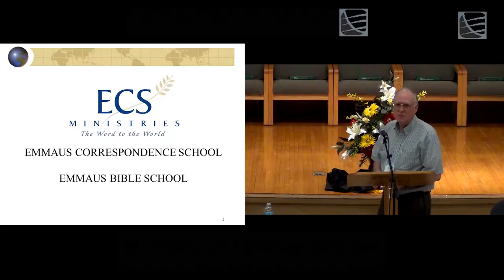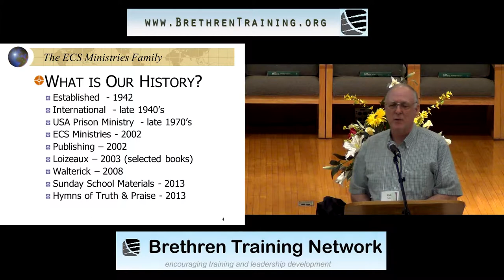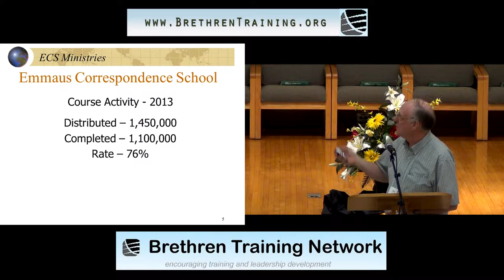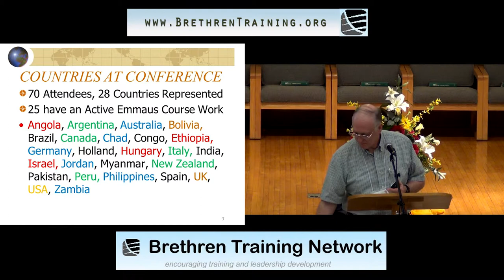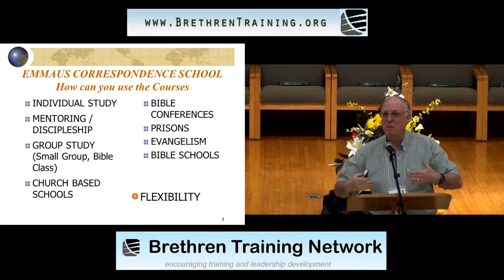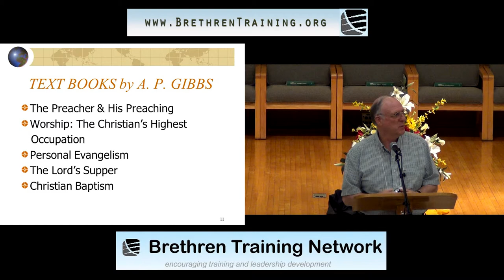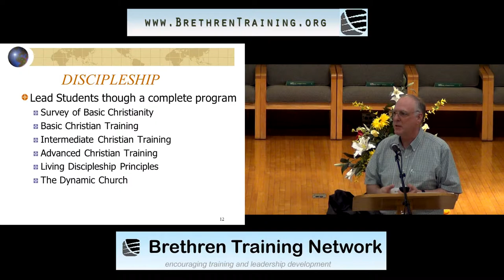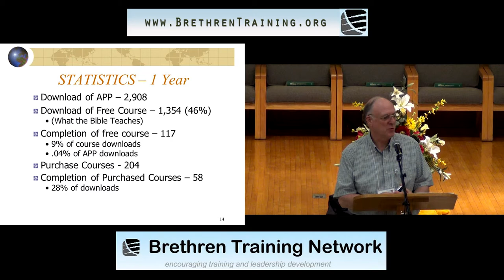Rob Tyler - Emmaus Correspondence School - Brethren Training Network Consultation 2014